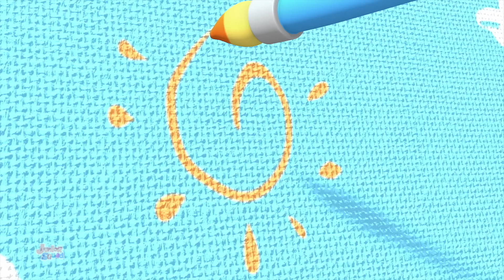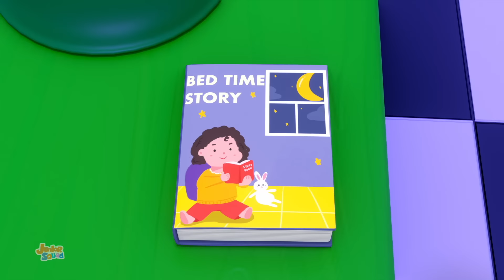Hujan hujan pergilah puisi + lebih banyak lagi musik spesial hari anak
"🌧️ 'Hujan Hujan Pergi' - Melodi Hari Anak untuk Hati yang Gembira! 🎶👦👧

Di Hari Anak ini, mari rayakan keajaiban masa kanak-kanak dengan 'Rain Rain Go Away.' Bergabunglah bersama kami untuk membawakan lagu anak-anak tercinta yang mengharukan ini, yang dirancang untuk menghadirkan senyuman dan tawa di wajah anak-anak kecil.

Saat kami menghormati hati muda yang mengisi hidup kami dengan kegembiraan, 'Rain Rain Go Away' adalah lagu yang sempurna untuk menemani perayaan tersebut. Animasi kami yang menyenangkan dan lagu-lagu ceria kami menangkap semangat masa kanak-kanak, di mana hujan menjadi kesempatan untuk bermain dan berimajinasi.

Berlanggananlah sekarang dan biarkan 'Rain Rain Go Away' menjadi soundtrack Hari Anak yang penuh dengan cinta, tawa, dan keajaiban masa kecil yang tak ada habisnya. 🎉👶🌈 HariAnak RainRainGoAway ChildhoodJoy"